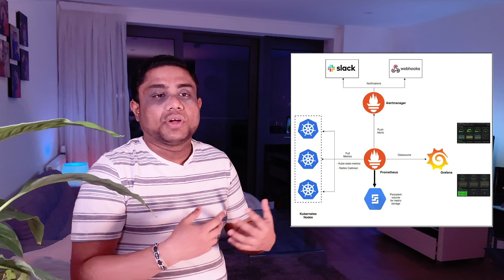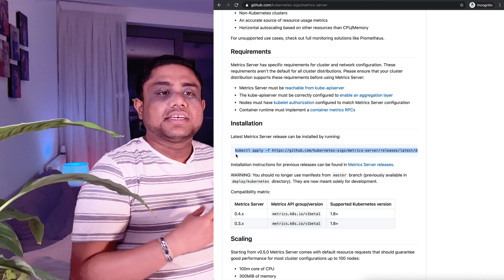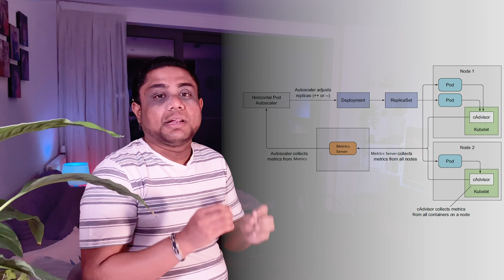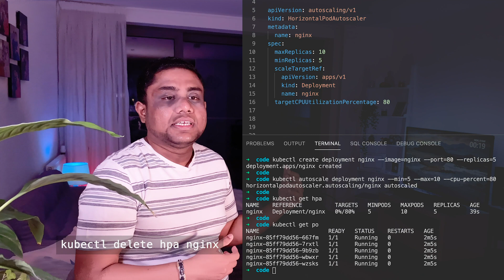8.6. Kubernetes Monitoring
Welcome to Kubernetes Full Course !!!

Are you ready to get certified in Kubernetes? You are in the right place because I'm offering this Kubernetes Full Course completely free through my YouTube channel.

If you don't know what Kubernetes is, it is one of the best container management solution in the world originally developed by Google. Deploying, managing, scaling containerized applications using Kubernetes is extremely easy. All DevOps professionals should know Kubernetes and there is a very high job demand for Kubernetes these days.

In this Kubernetes course I will walk you through all aspects of Kubernetes focussing on Certified Kubernetes Application Developer (CKAD) certification curriculum. At the end of the course you can sit for the for the CKAD exam, earn your certification. Even if you are not interested in becoming certified, this course can help you learn how to design, build, deploy and manage applications for Kubernetes!

If you don't know me I am Dinuth De Zoysa. I am a Senior Cloud Architect certified in AWS Solution Architect - Professional, AWS Security Specialty, Google Professional Cloud Architect, Azure Solution Architect Expert and many more.

Most importantly I'm certified in Kubernetes Application Developer and Administrator certifications as well. I got through Certified Kubernetes Administrator exam with 94% and Certified Kubernetes Application Developer exam with 99%. I have more than 4 years of experience in architecting, designing, deploying and migrating applications to Kubernetes.

I have designed this course to give you the all required knowledge not just to pass the exam, but to pass it with flying colors.

This full Kubernetes course is given to you completely free. Let's start your Kubernetes learning journey now !!

Kubernetes Observability Domain

Important Links